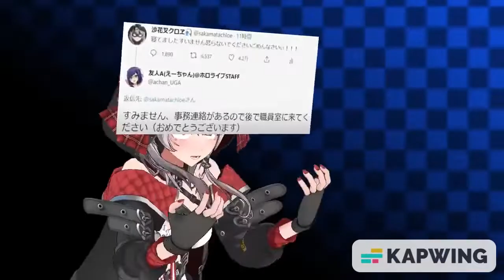HoloGraffiti's All HoloX Special Outros